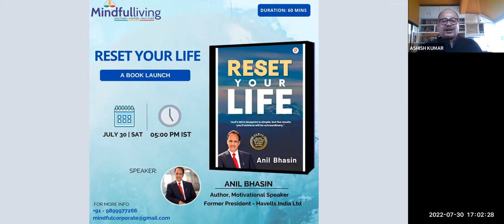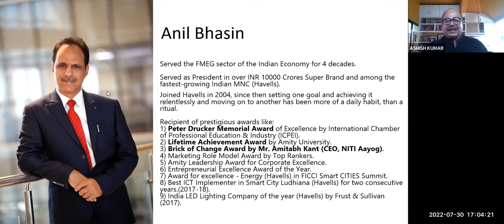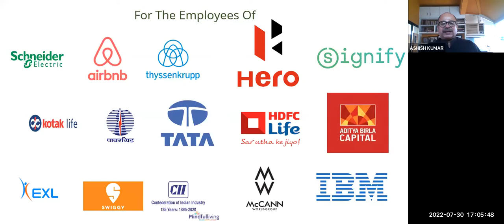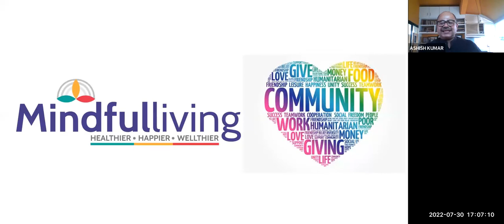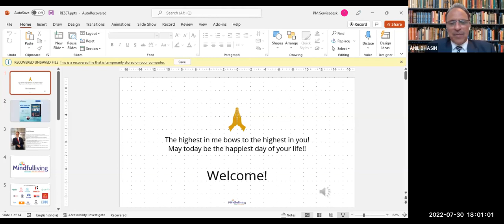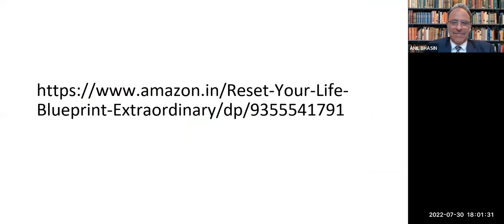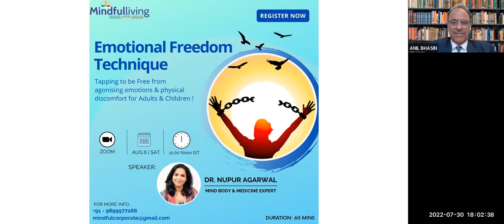Anil Bhasin RESET YOUR LIFE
Have you ever found yourself in a situation where everything in life seems to be falling apart?
Has life startled you with heart-wrenching failure, paralyzing circumstances and lack of resources?
Would like to know the game-changing M-C-A formula that Mr. Anil Bhasin used to raise himself from being unemployed to heading a 1.3 Billion Company?
If the answer to any of the questions is YES ,please join us for our  upcoming session at 5 pm IST on 30th July.
Mr. Anil Bhasin is an Author, Motivational Speaker and Former President of Havells India. He is a much in demand speaker having delivered more than 150 lectures to corporate employees and leading educational institutions that include but not limited to IITs, IIMs, XLRI, FMS, MDI etc.